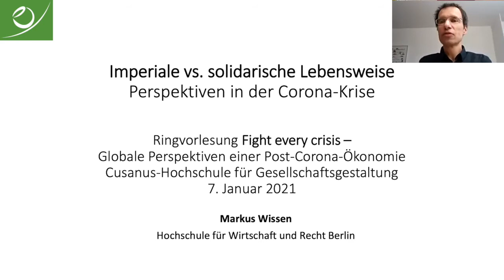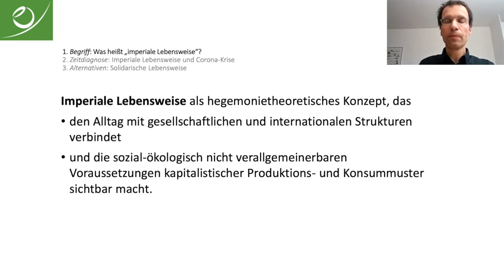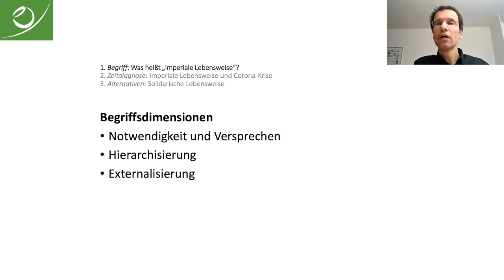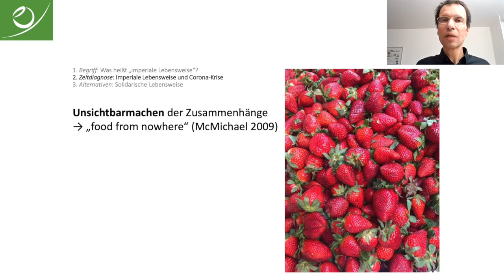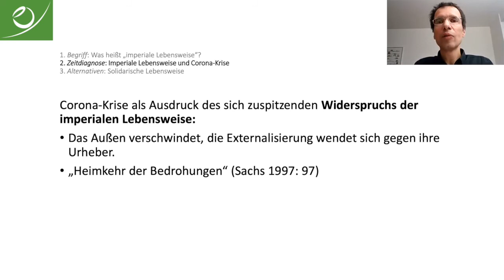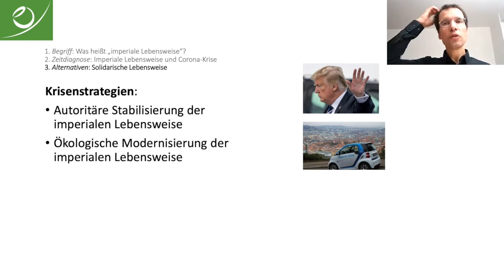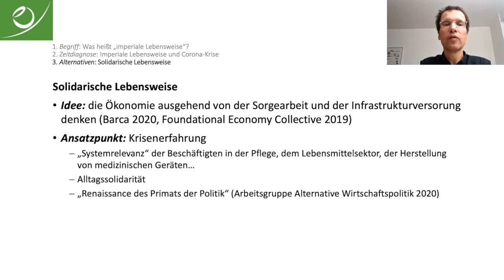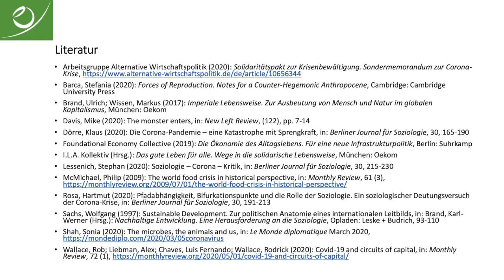Prof. Dr. Markus Wissen: Imperiale vs. solidarische Lebensweise - Perspektiven in der Corona Krise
Die Cusanus Hochschule für Gesellschaftsgestaltung geht unter dem Motto „Fight Every Crisis“ in einer digitalen Ringvorlesung im Wintersemester 2020/21 „Globalen Perspektiven einer Post-Corona-Ökonomie“ nach. Programm und Anmeldung

In seinem Vortrag erörtert Prof. Dr. Markus Wissen das Konzept der imperialen Lebensweise anhand von zahlreichen Beispielen. In einem zweiten Schritt versucht er eine Zeitdiagnose und stellt Bezüge zwischen der imperialen Lebensweise und der Corona-Krise her. Der Vortrag schließt mit einem Blick auf mögliche Alternativen. Hier plädiert Prof. Wissen für die solidarische Lebensweise als Perspektive in der (Corona-)Krise.

Dr. Markus Wissen ist Professor für Gesellschaftswissenschaften mit dem Schwerpunkt sozial-ökologische Transformationsprozesse an der Hochschule für Wirtschaft und Recht in Berlin.

Die Cusanus Hochschule für Gesellschaftsgestaltung leistet akademische Beiträge zu einer lebensdienlichen Wirtschaft in Gesellschaft und Natur. Besuchen Sie unsere Webseite und unseren Blog